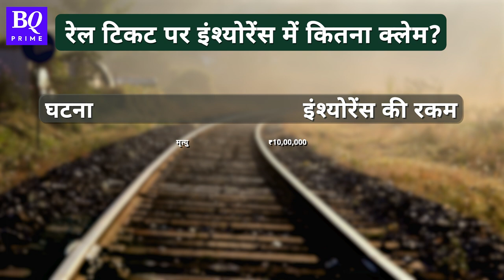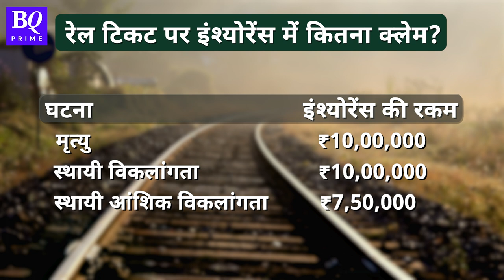Indian Railways Travel Insurance: क्या है इसका process, कैसे करें claim? | BQ Prime Hindi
किसी भी train accident की खबर सुनकर, पहला ख्याल आता है अपनों की financial security का. इस चिंता को कम करने का सीधा तरीका है travel insurance और ये उतना ही आसान है जितना रेल में सफर करना. कैसे काम करता है रेल टिकट के साथ मिलने वाला Indian Railways Travel Insurance और इसे कैसे करते हैं claim?
हाल में Odisha के Balasore में हुए रेल हादसे में 275 से ज्यादा लोगों की जान चली गई थी.